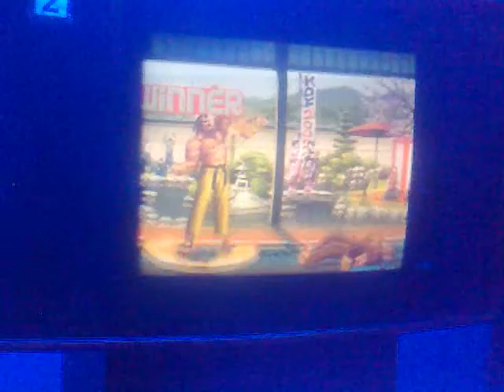Javo vs jhony